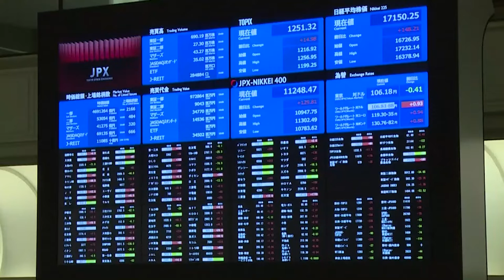El Ibex recupera posiciones y cotiza en positivo gracias al empuje de los bancos